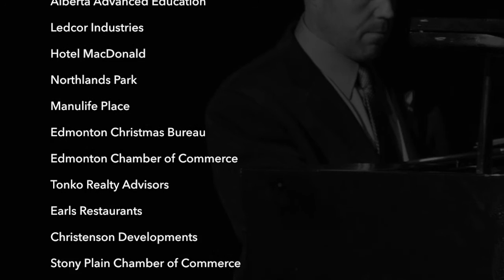Matt Day Pianist - Piano samples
Here is a 90 second montage of Matt playing the piano.